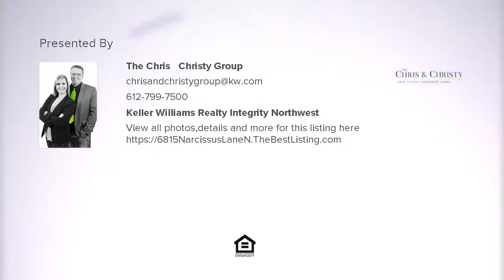6815 Narcissus Lane N, Maple Grove, MN Presented by The Chris & Christy Group.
Contact The Chris & Christy Group for more information.
Keller Williams Realty Integrity Northwest

Meticulously maintained townhome with an ideal location! Walk into the spacious & open main floor. The kitchen features an eat-in dining area and large breakfast bar - ideal for those quick on the go meals! Recently updated with new flooring on the main level, neutral fresh paint throughout & new carpet on the stairs and upper level. Enjoy the extra living space in the loft space featuring a gas fireplace! Prime location on a quiet street close to highways, schools and parks! Hurry...this one won't last long!